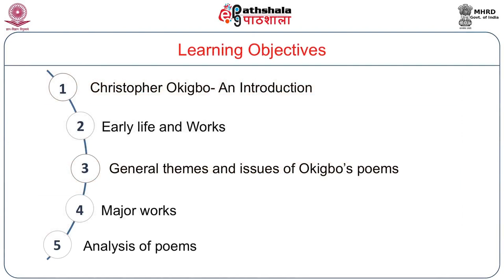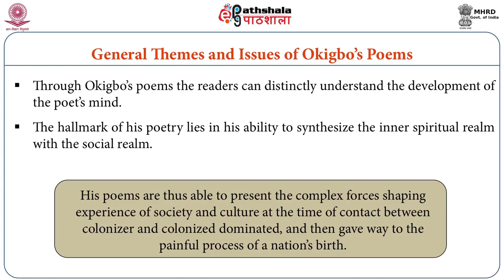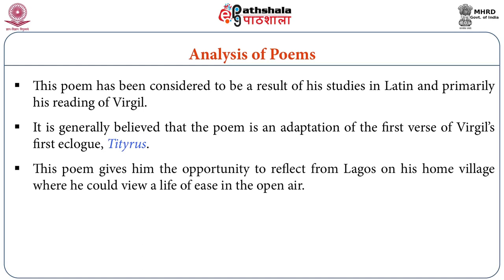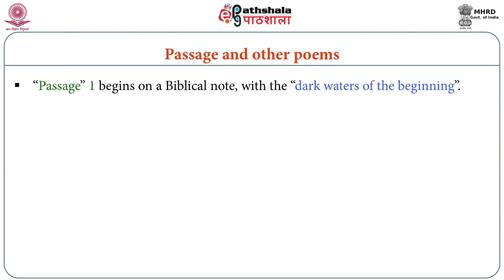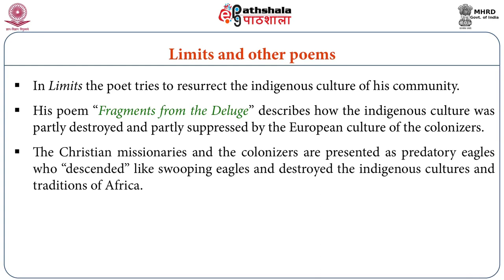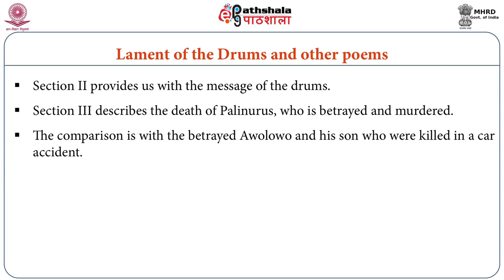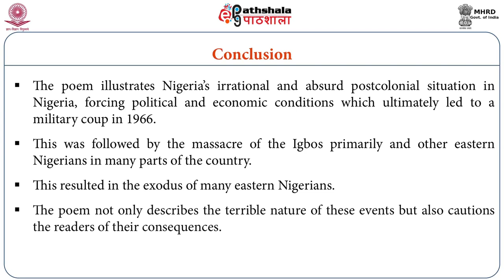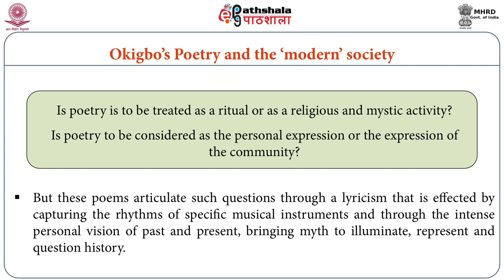Christopher Okigbo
Module: Christopher Okigbo